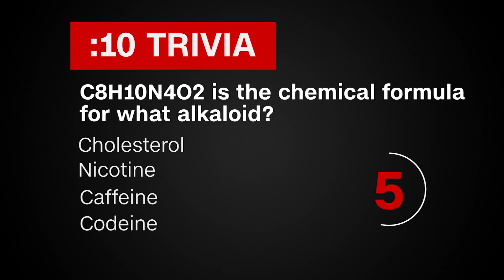A Look Back at the Chernobyl Disaster | August 14, 2019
A mysterious blast in Russia -- and the significance of what might have caused it -- is our first topic today on CNN 10. That's followed by a look back at Russia's Chernobyl disaster of 1986. A study concerning caffeine and migraines, a proposal to return humans to the moon, and a T-Rex race in California complete our coverage.